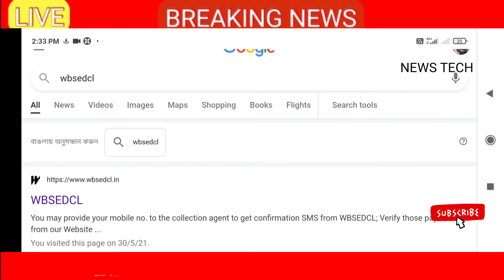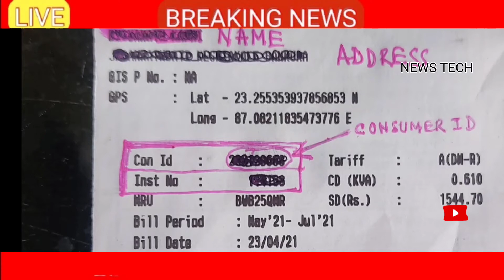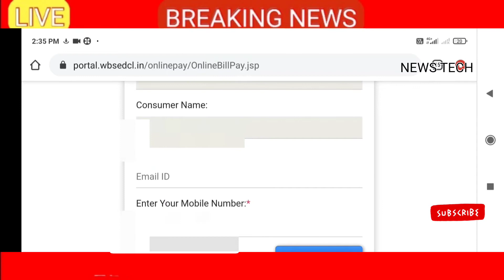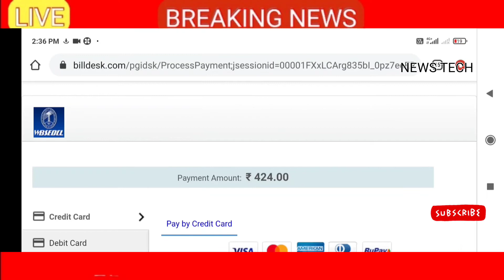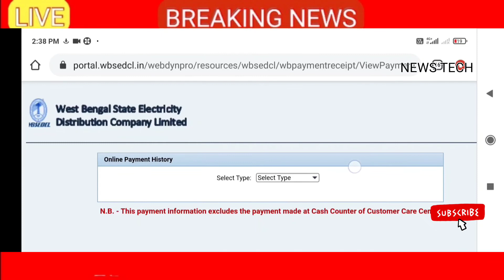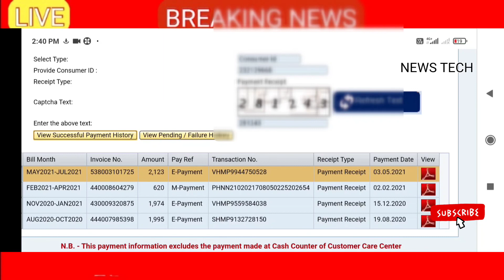WBSEDCL Electric bill payment l how to pay electric bill online, WBSEDCL bill payment bangla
How to pay West Bengal Electricity bill online || WBSEDCL bill pay online | Electric Bill pay online